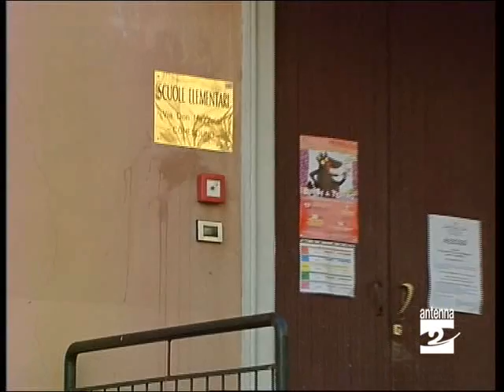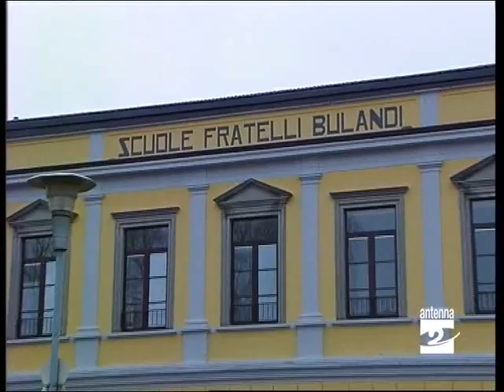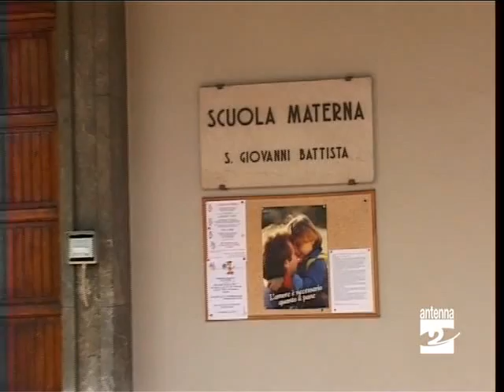Albino_secondo_la_lista_Rizzi_piano_dello_studio_troppo_scarno_Antenna_2_TV_091210.avi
E adesso ad Albino, per parlare ancora di diritto allo studio. Il piano per gli interventi presentato in Consiglio dall'assessore all'Istruzione Andrea Chiesa è stato infatti bocciato dalle minoranze, che hanno votato contro. Nel servizio di Arnaldo Minelli, sentiamo per quali ragioni la Lista Rizzi ha fatto questa scelta.